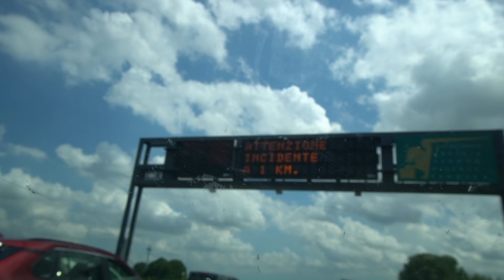LE MIE INFERNALI VACANZE 2021! 🔥 - PARTE 1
Le mie vacanze estive infernali 2021!